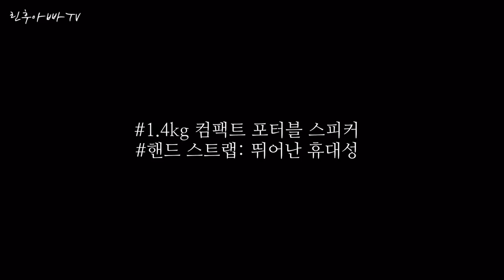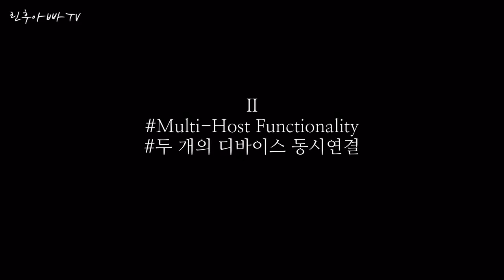[블루투스 스피커 음질비교] 마샬 스톡웰 vs 스톡웰2 vs 킬번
| 마샬 스톡웰2 리뷰 + 스톡웰 구형 비교 포스팅

•Intro sumovie: 00:08
-여기서부터 스톡웰1 vs 스톡웰2
Test for setting: 02:02
출력차이 설명: 04:07
라운지 팝 비교: 06:07
라운지 스타일 : 07:58
피아노 연주곡: 08:53

-여기서부터 스톡웰1vs스톡웰2vs킬번
팝 보컬1: 10:10
팝 보컬2: 13:04
기타 연주곡: 14:44
재즈 연주곡: 16:29

•Camera: 6d mark2
•Mic: Deity d3 pro

[Marshall Stockwell vs Stockwell 2 vs Killburn]
영상이 모든것을 말해주고 있습니다.
예비 구매자 분들께 혹은 궁금해 하시는 많은 분들께 도움이 되길 바라며 열심히 만들어 보았습니다. 감사합니다 : )